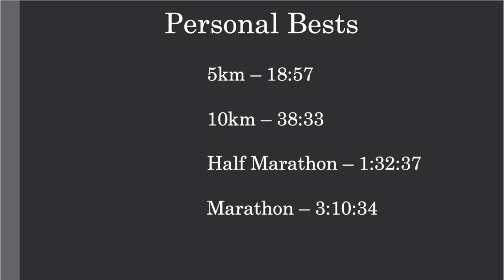Breaking 3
I wanted to start showcasing the effort it takes to break 3 hours in a marathon. I am just coming off of a 5 week injury and thought it would be a good segway  in to documenting training.